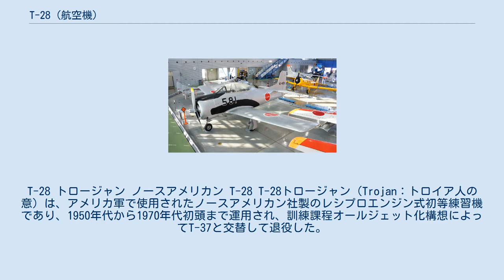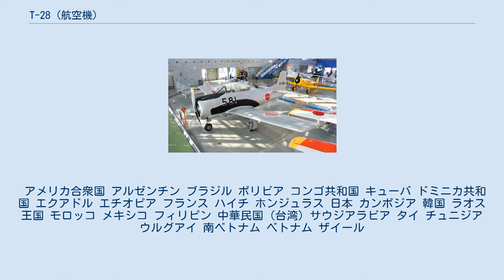T-28 (航空機)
T-28 トロージャン ノースアメリカン T-28 T-28トロージャン（Trojan：トロイア人の意）は、アメリカ軍で使用されたノースアメリカン社製のレシプロエンジン式初等練習機であり、1950年代から1970年代初頭まで運用され、訓練課程オールジェット化構想によってT-37と交替して退役した。
 同機は空軍のみならず、海軍航空隊（空母航空団）でもフロリダ州ミルトンのWhiting Field基地（英語版）にて初等訓練に使用された。
 T-6 テキサンを代替する初等練習機として設計され、1949年9月24日にXT-28（社内コードNA-159）が初飛行した。
強力なエンジンを装備したことで第二次世界大戦中の戦闘機に匹敵する性能を有し、1950年から1957年にかけて1,948機が製造された。
 フランスは、アルジェリア独立戦争にて、現地で再組み立てを行ったT-28フェネックを近接航空支援と哨戒任務に投入した。
（これが、COIN機の奔りとなる） ベトナム戦争ではベトナム共和国（南ベトナム）に供与され、南ベトナム空軍パイロット養成訓練の他、南ベトナム民族解放戦線への爆撃任務にもA-1、AC-47、A-37、F-5などと共に投入された。
その他、ラオスへの秘密作戦にも投入された。
 ザイール（現コンゴ民主共和国）には、当時政府に復帰していたモイーズ・チョンベ支援のためにCIAが供与した。
 フィリピンでは、1980年代の新人民軍などの反政府武装勢力に対する空爆などにAT-33、F-5A、F-8Pと共に参加した。
 航空自衛隊浜松広報館内で展示されるT-28B 日本では、新ジェット練習機T1F1（後のT-1）の開発に際して、デ・ハビランド バンパイアと同じ1956年（昭和31年）3月31日にT-28B 1機を6,100万円で購入、実験航空隊にて練習機としての飛行特性・操縦特性・艤装の検討に用いられた。
その後1962年（昭和37年）4月1日には偵察航空隊に移管され、後部胴体のバゲージ・コンパートメント（荷室）にフェアチャイルド・K-17C広角カメラを装備して、RF-86Fのカメラ操作訓練のための偵察訓練機として運用された。
1963年（昭和38年）にクランクシャフト欠損によるエンジントラブルでハードランディングを起こし、飛行不能となり、部隊での必要性を勘案して修復せずに退役することとなった。
 現在はカメラ等を撤去したうえで浜松広報館にて展示されており、2011年（平成23年）12月には塗装の修復も行われた。
 アメリカ合衆国 アルゼンチン ブラジル ボリビア コンゴ共和国 キューバ ドミニカ共和国 エクアドル エチオピア フランス ハイチ ホンジュラス 日本 カンボジア 韓国 ラオス王国 モロッコ メキシコ フィリピン 中華民国 (台湾) サウジアラビア タイ チュニジア ウルグアイ 南ベトナム ベトナム ザイール